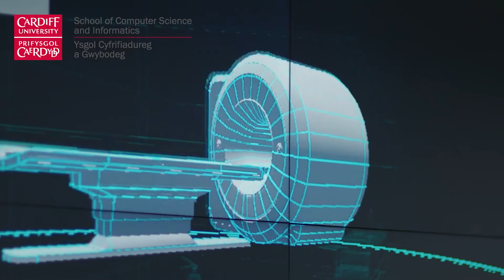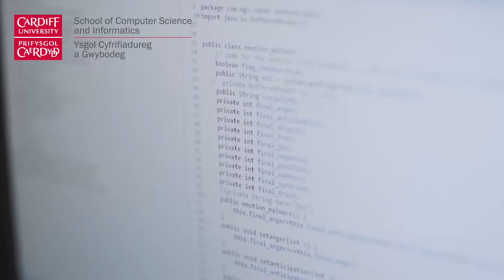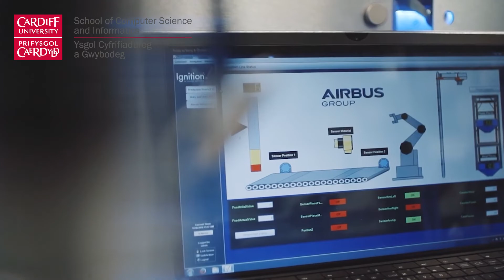Meet our Cyber Security research lead Professor Pete Burnap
An introduction to our Cyber Security Research Group